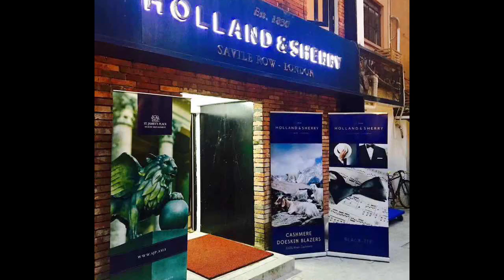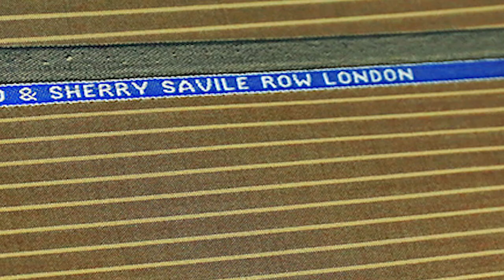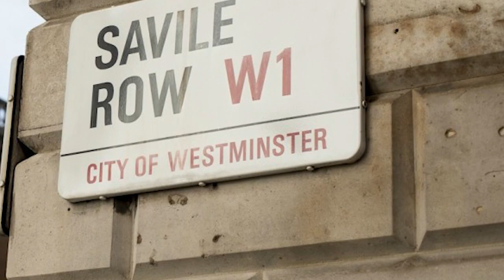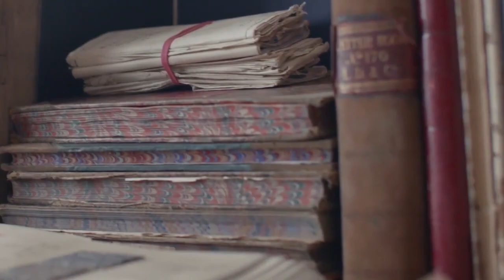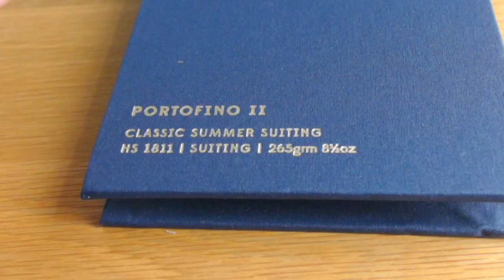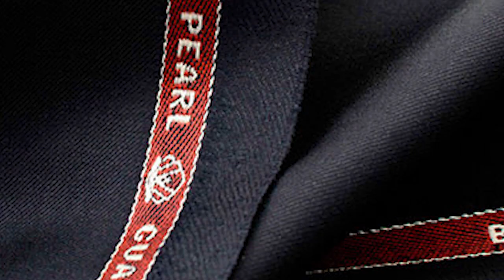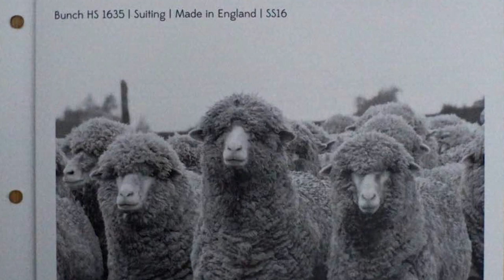Holland & Sherry interview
Interview with Mark Graham of Holland & Sherry